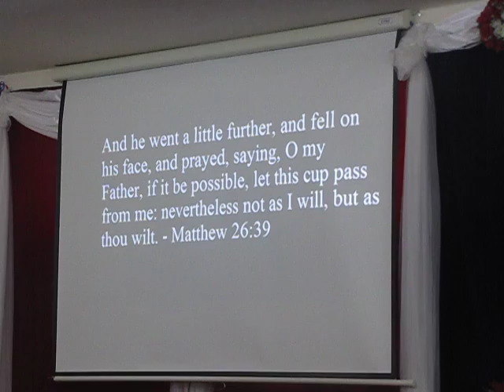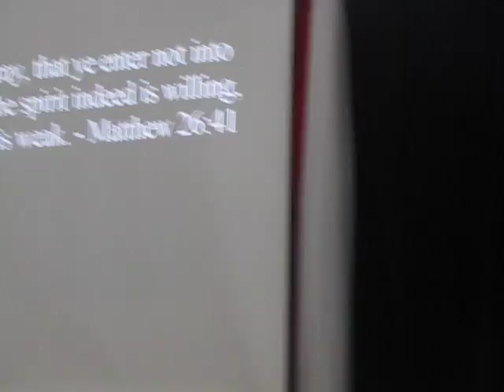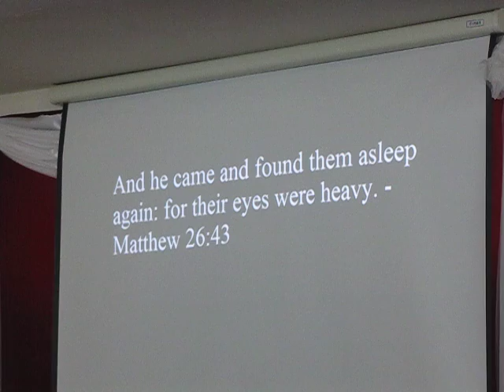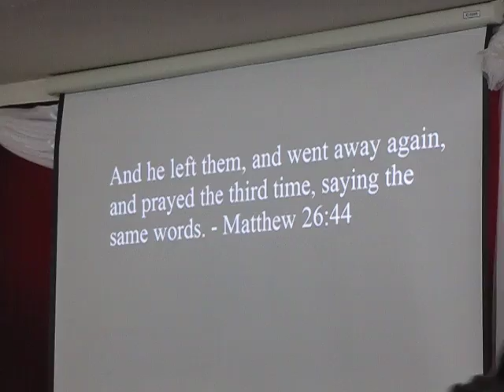Have a deep fellowship pastor Vincent Yella